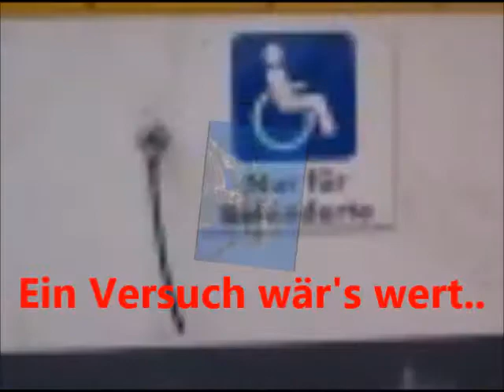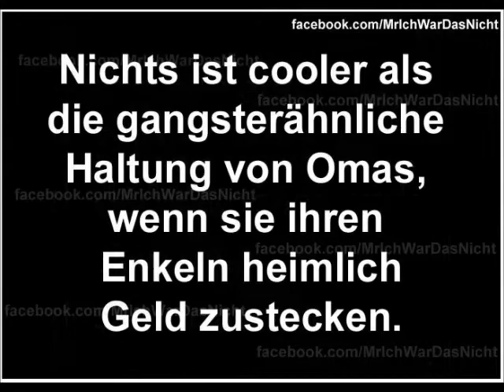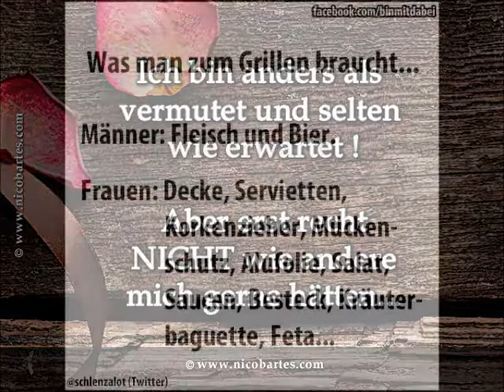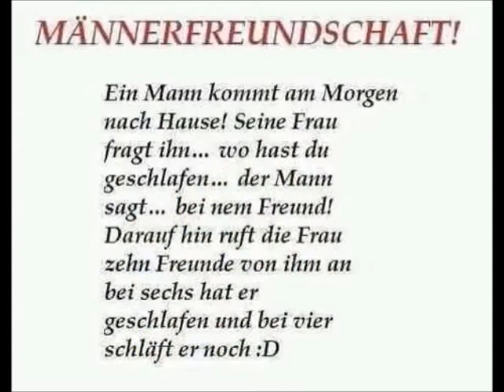Bilder der Woche